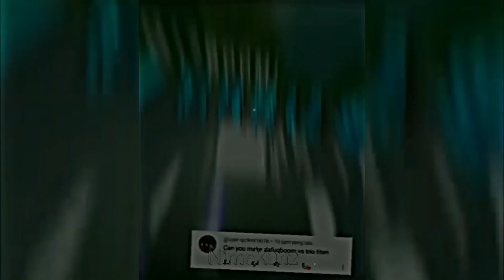DaFuq!?Boom! VS Titan Trio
DaFuq?Boom! (Secret Agent) VS Titan Trio (Upgraded Titan TV Man, Upgraded Titan CameraMan, And Upgraded Titan SpeakerMan)
ChristonPlayzSG VS Simp CameraMan
Skibidi Toilet
Skibidi Verse
Skibidi Toilet Edit
Skibidi Toilet Edits
Skibidi Verse Edit
Skibidi Verse Edits
Skibidi Toilet Debate
Skibidi Toilet Debates
Skibidi Verse Debate
Skibidi Verse Debates
1 VS 1
Random VS Random
Random Edit
Random Edits
Random Debate
Random Debates